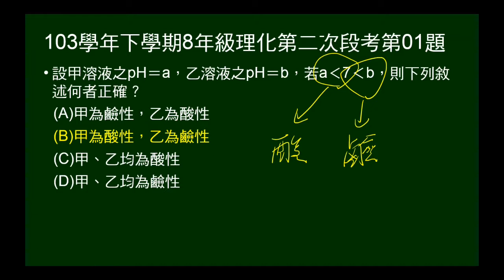103學年下8年級理化二段第01題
給溶液pH值，問溶液酸鹼性。